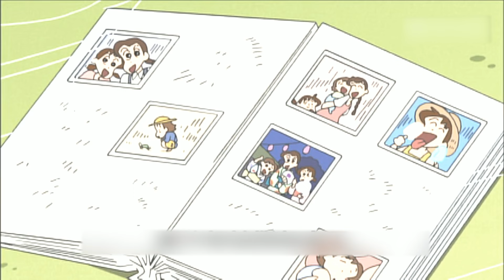梦冴开始相亲！小新却神秘失踪！一口气看完4集《蜡笔小新》